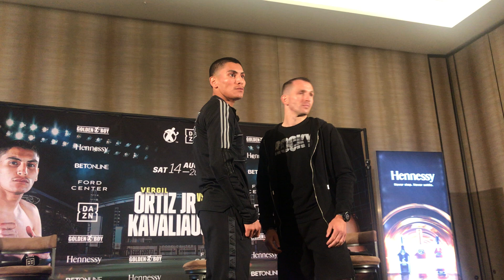Vergil Ortiz vs Igor FACEOFF.....